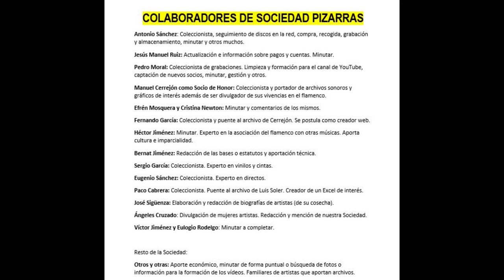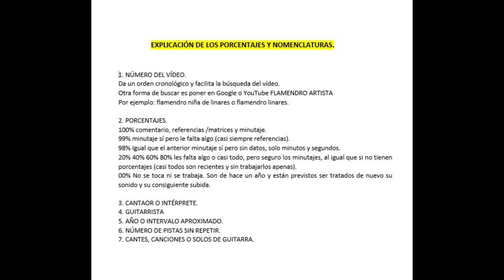(2 de 2) 99% BANDA DE TOMARES AÑOS 1930 2 TEMAS. Discografía completa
BANDA DE TOMARES
Grabaciones procedentes del archivo del Centro Andaluz de Flamenco de Jerez de la Frontera (Cádiz).

 BANDA DE TOMARES AÑOS 1930 2 TEMAS

00:01 Sevillanas
03:20 Sevillanas